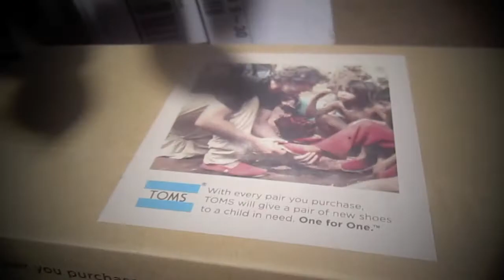TOMS SHOES by GUICE MANN